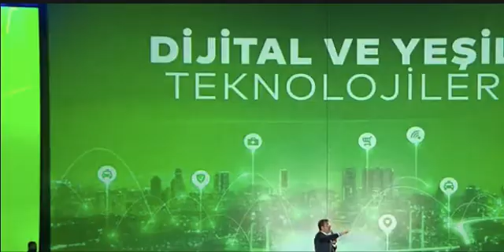İBB Başkanı Ekrem İmamoğlu, adaylığa göz kırptı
Ekrem İmamoğlu Yenikapı'da yapılan şenliklerde konuştu.